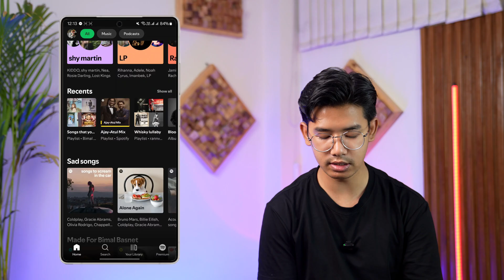How to Delete Recently Played on Spotify !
If you're trying to delete your recently played songs or playlists on Spotify, this video explains the current limitations and available options. Spotify has changed how recently played content is handled, and unlike before, there's no longer an option to remove specific tracks or playlists from your listening history manually—even for Premium users.

Previously, Spotify allowed users to remove items from their "Recently Played" list by long-pressing on a song or playlist and selecting a delete option. However, as of now, this feature has been removed from both the mobile and desktop versions of Spotify. Instead of showing individual songs, the "Recently Played" section now displays full playlists, albums, or artists based on your listening activity.

When you navigate to your Spotify home screen or your "Recently Played" section and tap "See All" or "Show All," you'll find a list of playlists or albums you've recently engaged with. Unfortunately, there's no option to remove any of them, and Spotify does not currently offer a setting to clear this history.

This applies to both free and premium users, and even using third-party apps or cache-clearing tricks won’t remove items from the “Recently Played” section. The best workaround for now is to listen to more of the content you prefer, which will gradually push less relevant items further down the list.

Spotify may bring this functionality back in a future update, and if they do, you’ll likely see it included in upcoming app release notes.

Timestamps:
0:00 Introduction
0:09 How Spotify's recent plays have changed
0:24 Viewing recent playlists
0:35 Why deletion is no longer possible
0:51 Conclusion